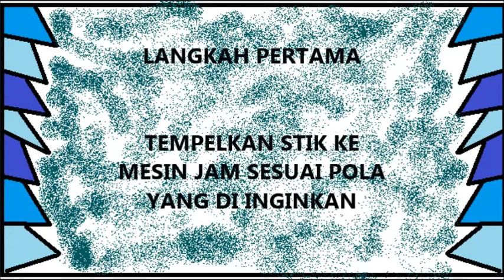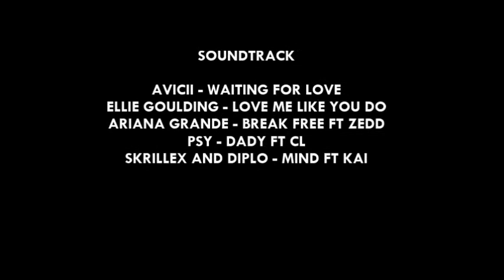Tutorial Make a Unique Clock from Ice Cream Sticks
This video will be show you how to make a unique and simple clock from ice cream sticks. 👀